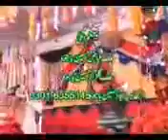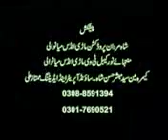ramzan ali 03014235263